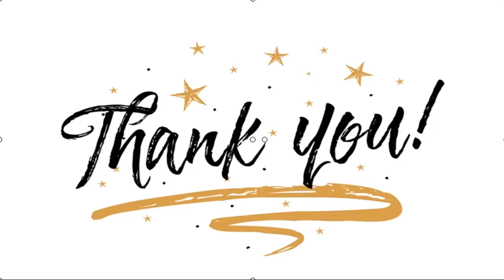✅ Rhea Chakraborty's call records reveal that she spoke to Sushant Singh Rajput only 147 times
✍ The call date records of Sushant Singh Rajput revealed that there were no calls or messages exchanged between Rhea Chakraborty and the late actor, after Disha Salian's death. While this revelation has raised a lot of questions, Rhea's call date records are sure to grab your attention.  According to Times Now's latest report, the 'Jalebi' actress had called Sushant nearly 94 times while received 51 calls from him. While the total calls exchanged between the two total up to 147 calls, Rhea made the most number of calls to her father and brother, according to the latest records.  But what's shocking is the fact that she made nearly 808 calls to Shruti Modi, her former business manager and 289 calls to Samuel Miranda, Sushant's house manager.   While the Central government has given a nod to Bihar government's request of recommending a probe by the Central Bureau of Investigation (CBI) in the case, the agency has now filed an FIR against Rhea, her father Indrajit Chakraborty, mother Sandhy ...